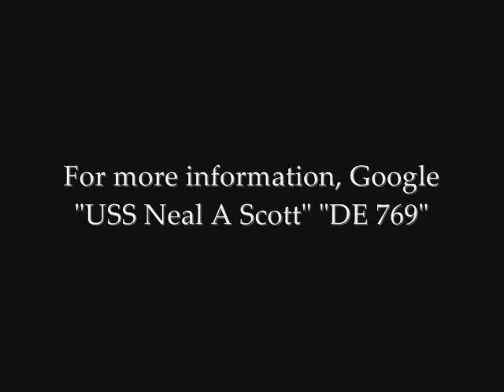Grandpa's Story-WWII Part 1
Grandpa talks about his days in the US Navy during World War II

History of USS Neal A Scott, DE 769

The USS Neal A Scott, DE-769, a Cannon class Destroyer Escort, was named for Ensign Neal A. Scott who died defending his ship on October 10, 1942 at the battle of Santa Cruz. Ensign Scott was awarded Purple Heart and the Navy Cross, posthumously.

Built by the Tampa Shipbuilding Company, the ship was launched June 4, 1944 and commissioned at the Lee Terminal, Tampa, Florida on July 31, 1944 with Lt. P. D. Holden in command.

An armed vessel approximately 300 feet long, with four 16-278A diesel engines provided a maximum range of 10,800 miles at 12 knots and a top speed of 21 knots.

Following shakedown off Bermuda, USS Neal A Scott steamed to Norfolk, VA then to Solomons, MD, where she conducted acoustic test runs for the Naval Mine Warfare Test Station during the first two weeks of November, 1944. She then proceeded back to Norfolk where she operated as a training ship in the lower Chesapeake Bay area until December 10. The next day she escorted convoy UGS 63 to Oran, Algeria. The convoy of approximately 100 ships in 15 columns passed through the Straits of Gibraltar December 27 and arrived at Oran the 28th.

January 2, 1945, USS Neal A Scott departed North Africa escorting convoy GUS 63 to Hampton Roads. On the 3rd, at 1707, a large cloud of smoke was seen and an explosion heard from the center of the first line of the convoy. USS Neal A Scott started a submarine search on the starboard bow of the convoy. At 1739 good sonar contact was established and a depth charge attack begun. In the next six minutes 26 charges were dropped. Thirty seconds after the last charge detonated, the rumble of an underwater explosion, followed by the appearance of an oil slick off the escort's port quarter, was reported and sonar contact was lost. At 1755 contact was regained and a hedgehog attack was made. Two to four explosions were heard within the next half minute, and 8 more were heard over a minute later but contact was again lost. Contact established again at 1806, a second hedgehog run was made. This time, however, no explosions were reported and the contact was lost. Undiscouraged, the ship continued her search until relieved by British escorts at 2345. DE 769 then returned to the convoy and arrived at Norfolk on January 19, without further incident.

In February, USS Neal A Scott joined the Southern Forces Barrier Patrol in the North Atlantic and for the remainder of the war in Europe conducted submarine searches off Nova Scotia and Newfoundland. On April 22, as she steamed in a scouting line proceeding to Argentia, a submarine contact was made by another escort, Carter (DE 112). Sixteen minutes later at 0056, DE-769 made a hedgehog attack. Several explosions were reported. At 0108, Carter delivered a similar attack which was followed immediately by 2 or 3 detonations and then by an explosion. At 0118, another, and heavier, explosion was felt and heard by all hands. U-518 had been sent to the bottom of the North Atlantic.

After the surrender of Germany, on May 7, USS Neal A Scott was ordered to intercept U-1228 and bring her into port. While proceeding to the surrender point, U-858 was contacted and ordered to the surrender point. On May 11, U-1228 was intercepted and after sending a boarding party to the submarine and taking on 28 of the U-boat's crew, including the Captain, the escort headed for Portsmouth, New Hampshire, where she turned over her prisoners and their boat to Coast Guard officials on May 17.

DE 769 then steamed south to Bayonne for availability after which she proceeded to Florida and for the next two months operated as plane guard for Guadalcanal

USS Neal A. Scott underwent availability at Charleston and then headed for Corpus Christi for Navy Day celebrations. She returned to Charleston November 4, departed on the 7th to Jacksonville.

USS Neal A Scott received one battle star for her World War II service.

On April 30, 1946 the U.S.S Neal A. Scott was decommissioned and joined the Atlantic Reserve Fleet. On June 1, 1968 she was stricken from the Navy record.

WWII World War II Navy Jim Sully Sullivan MM2 DE 769 Destroyer Escort Neil USS Neal A Scott Lawrenceville Dormont Pittsburgh, PA Pennsylvania Streetcar Line Boot Camp Great Lakes IL Illinois service week mess hall leave OGU Wilsons Wilson Meatpacking Wilson Sporting Goods co quartermasters allotment gemutlich gemütlich Gemutlekeit Gemütlichkeit Gemuetlichkeit USO United Service Organizations Navy Pier Chicago DE Diesel Engine General motors base Norfolk VA Sailors and Dogs keep off the grass lawn Tampa FL New Orleans LA demagnetized Liberty Shakedown Bermuda ship Oran Algeria Africa convey engine room Straits of Gibraltar Second Class Petty Officer Diesel Electric DE depth charge  propeller shaft struts hedgehog attack division Newfoundland